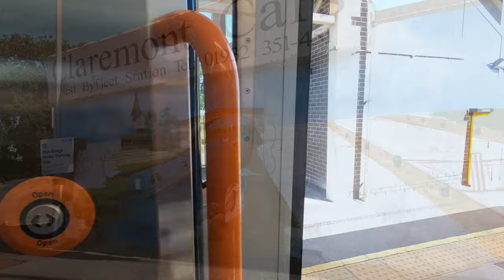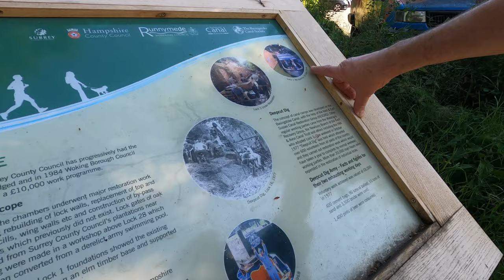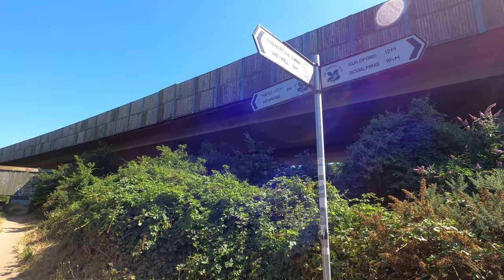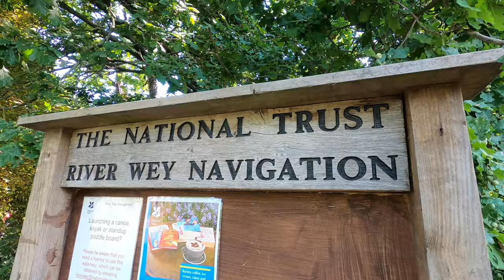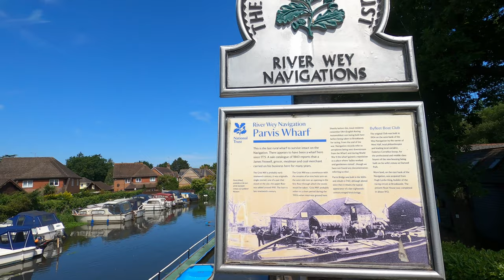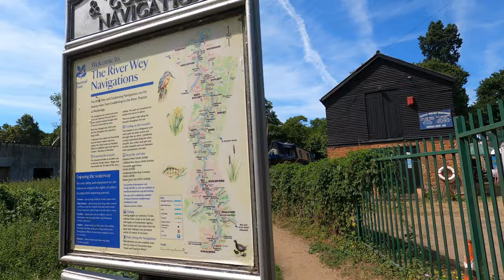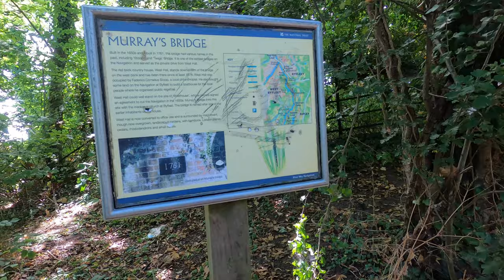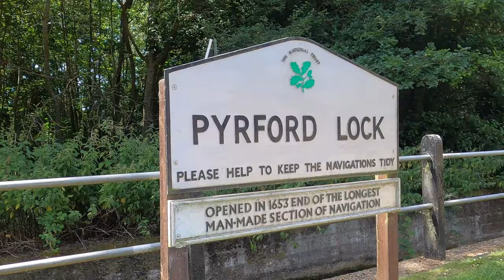Basingstoke Canal • West Byfleet • Wey Navigation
The Basingstoke Canal along this next section, between West Byfleet and the junction with the Wey Navigation includes a couple of locks and a lovely stretch of waterway, beautiful at this time of year. As we approach the Wey Navigation we chose to head north a little to New Haw Lock before zipping back under the M25 again and then continuing south to Pyrford Lock and the Anchor Pub.

So we have completed the trek along the Basingstoke from Farnborough in the easterly direction and next, this autumn, we will head west from Farnborough and explore the length of canal to the Greywell Tunnel.
Warren

Video Production notes:
  - Photos and video captured on GoPro Hero 8.
  - Video produced using Filmora11.
  - Voiceover recorded using Blue Yeti X and Audacity

Taking care on the hills:
I’m not a pro, expert or any kind of leader on the mountains.  I step out for fun and my own personal enjoyment.  What I do is at my own risk.  I do not suggest anyone does what I do, the way I do it, where I go or anything else in my videos.  I’m always mindful of my own safety and doing what is right with respect to the environment and others on the hills. If you watch my videos, please enjoy them as they are and don’t necessarily assume they are examples of excellent practice.  I’m learning along the way too.

As always, every fell-walker goes out on their route taking on responsibility for their own safety and wellbeing, accessing areas that are open to the public or asking for permission as necessary. I totally support the LeaveNoTrace campaign and encourage everyone to follow that too. So, if you venture out, please respect the environment, be considerate to others along the route, stay safe, wear, carry and use the clothes and equipment that you need for your trek, have ample food and drink for the duration of your trek, navigate carefully and keep within the limitations of your fitness and abilities. Let others know where you plan to go and when you will return.